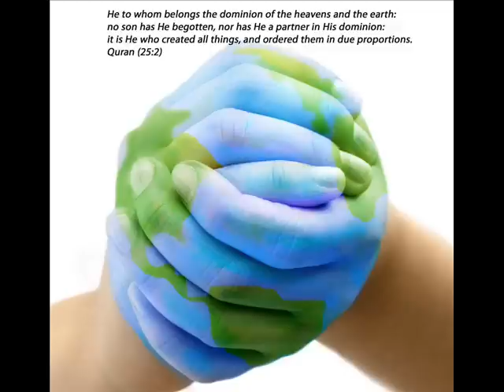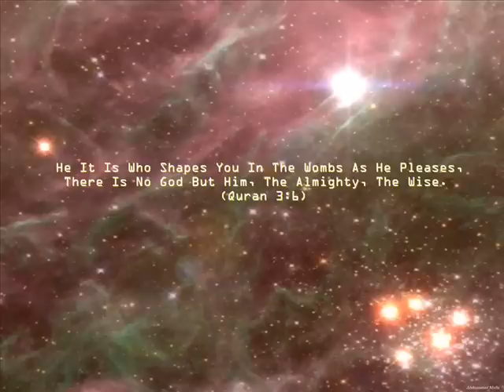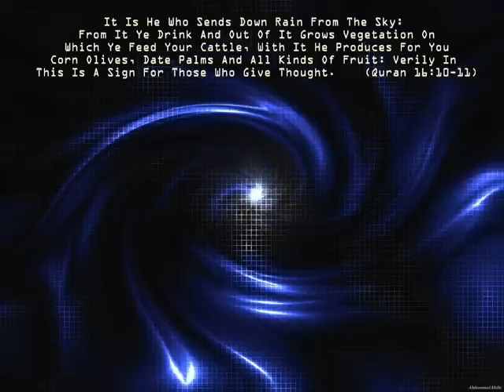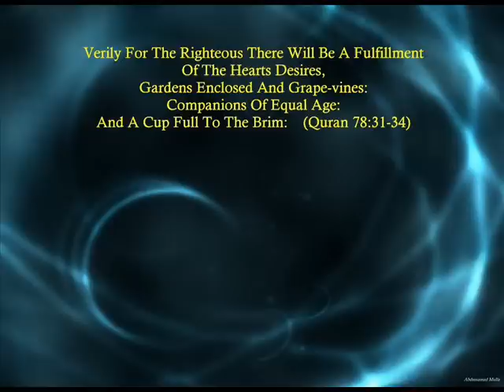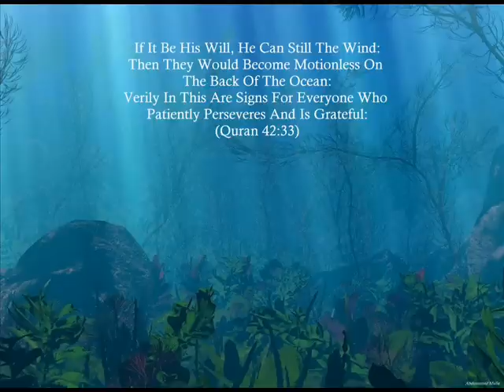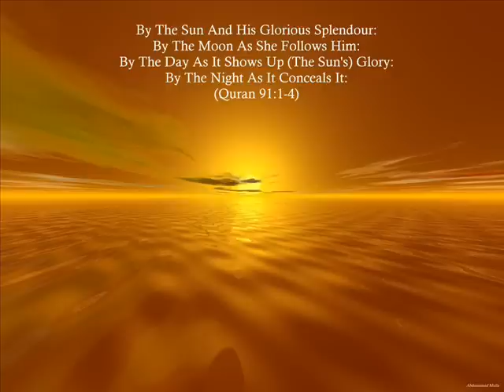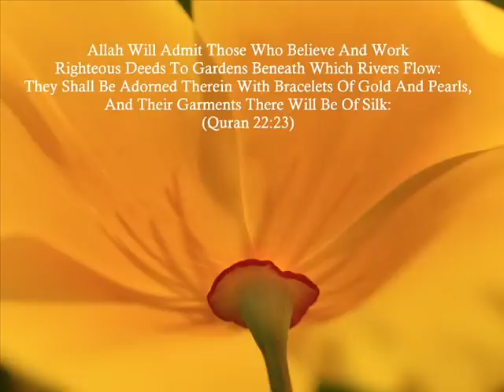Marriage - How to make it work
Mufti Ismail menk explains how to make your marriage work in the ways shown the the Holy prophet Muhammad Peace be upon him. Full talk available in 3 mp3s linked below, please download and pass on, Jazakallah Khayr.